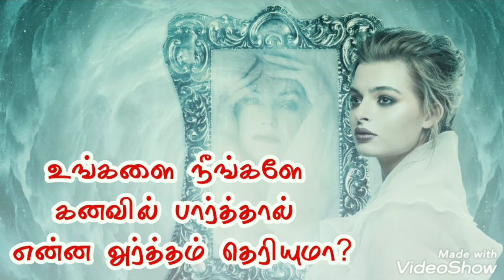உங்களை கனவில் நீங்கள் பார்த்தால் என்ன பலன் | kanavu palangal in tamil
kanavugalin palangal
kanavu palan
kanavil vanthal enna palan
dream predictions tamil
kanavin palangal

ரத்தம் வருவது போல் கனவில் கண்டால்...